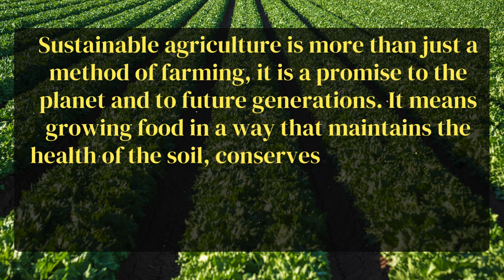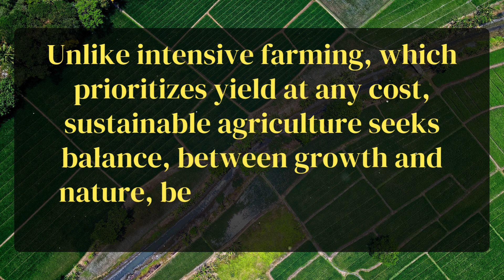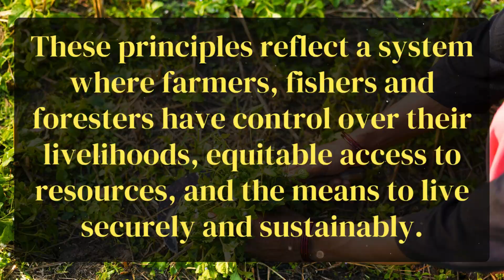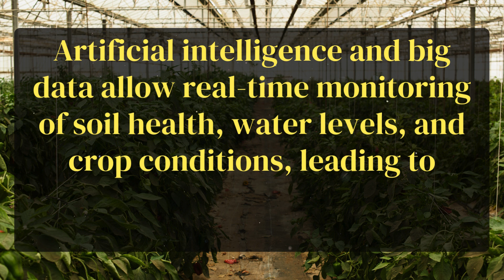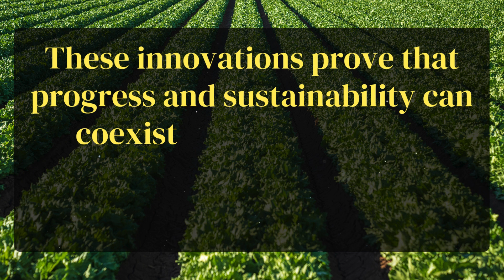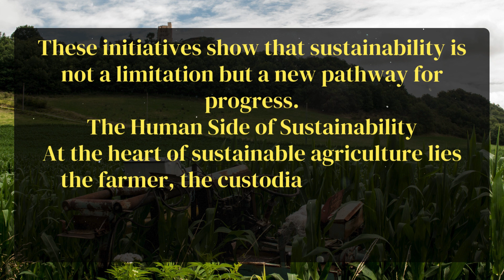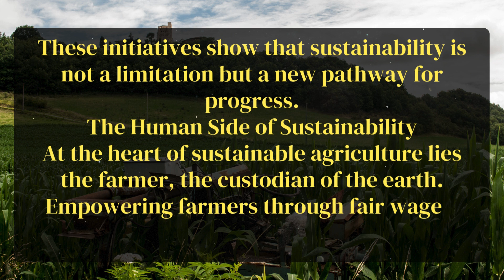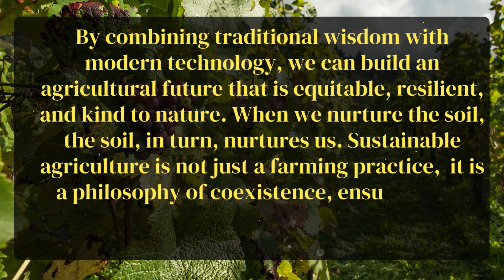Sustainable Agriculture: Balancing Growth and Nature | 700 Words Essay | CBSE Expression Series 2025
Sustainable Agriculture: Balancing Growth and Nature | 700 Words Essay | CBSE Expression Series 2025. This video presents a 700-word essay for the CBSE Expression Series 2025–26 (Secondary Stage – Classes 9 to 10) under the theme “From Farm to Future: Strengthening Rural India.” The chosen topic is “Sustainable Agriculture: Balancing Growth and Nature.”

Sustainable agriculture isn’t just about farming — it’s about the future of our planet. It teaches us to grow food responsibly, preserve nature’s balance, and honor the farmers who nourish the earth. 🌱

✨ This essay explores:
* What sustainable agriculture really means
* FAO’s five guiding principles
* Traditional and modern techniques for sustainability
* India’s inspiring efforts (ZBNF, PM-KUSUM, e-NAM, organic farming)
* The human side of sustainability, our farmers

Perfect for students preparing for the CBSE Expression Series 2025–26, essay competitions, and school projects. Let’s learn how to feed the world, without destroying it.

All content is crafted with care to ensure quality, accuracy, and value. This is not a mass-produced or auto-generated video—it represents the creator’s individual effort, editorial judgment, and creative direction.